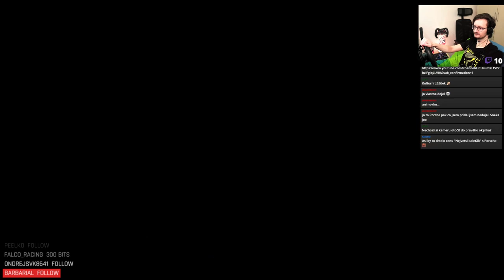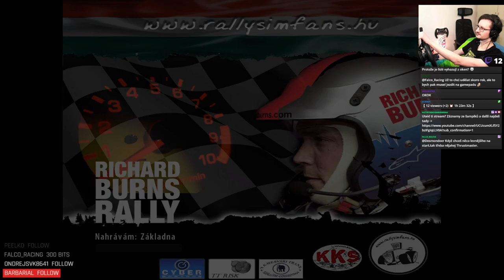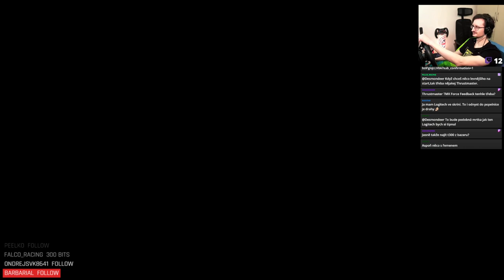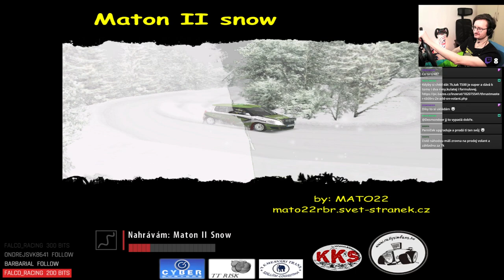TTR Schnek Rally 2024 - Round 7 ( Porsche 911 SC 3.0 Grp4)